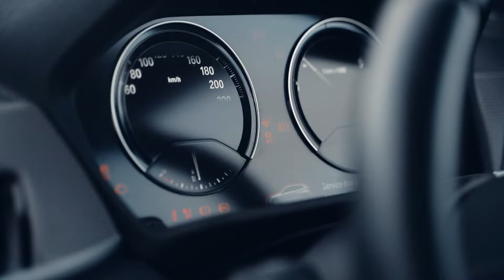2019 BMW X2 M35I